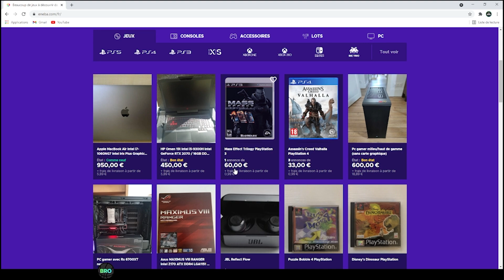NBA 2K22 MY TEAM - LES MEILLEURES CARTES PAR POSTE SELON VOTRE BUDGET ! #9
Utilisez ce lien et le code ''2KBRO'' si vous voulez acheter des cartes PSN/XBOX/STEAMS moins chères !

Si vous voulez acheter des maillots Foot/NBA allez et utilisez mon code de réduction "2KBRO"